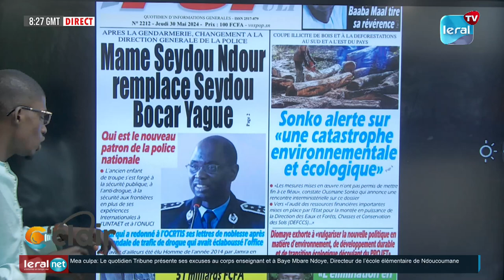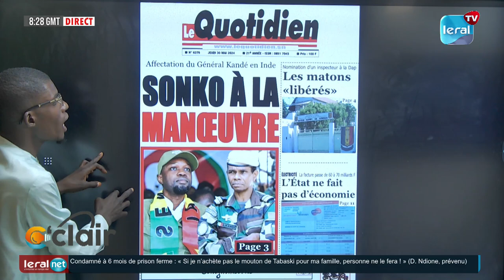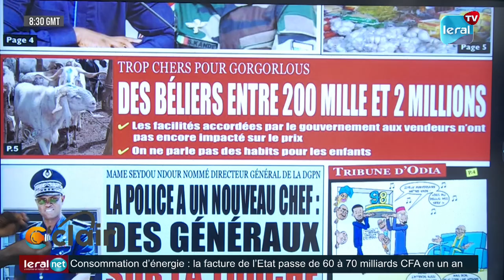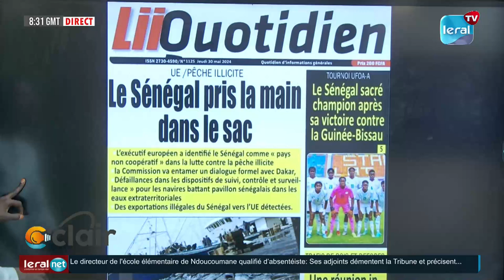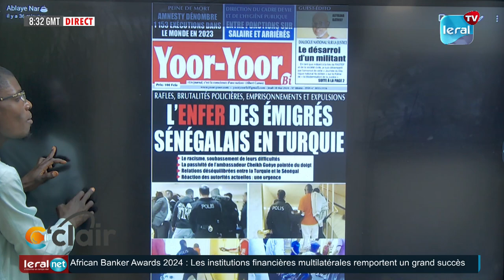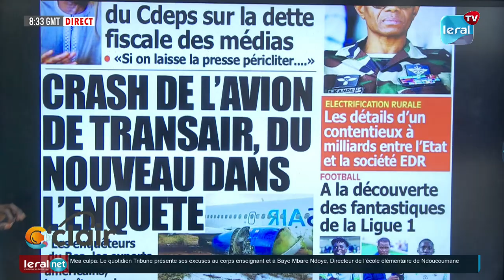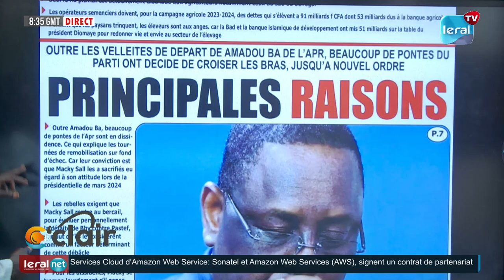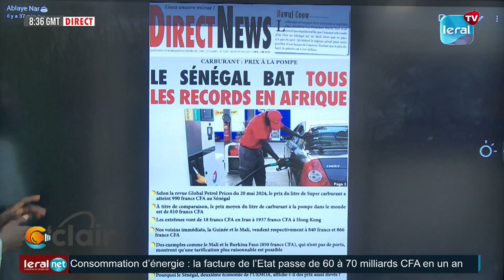LA REVUE DES TITRES PR : ABDOULAYE NAAR